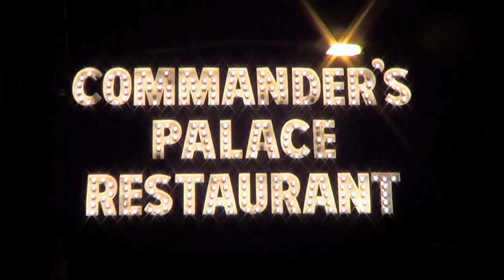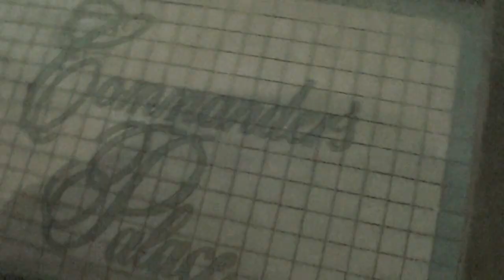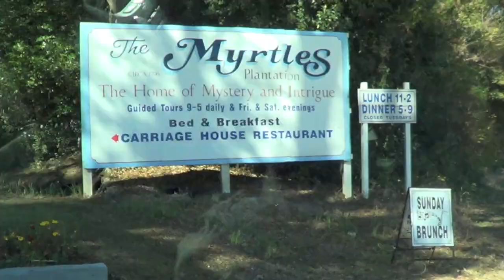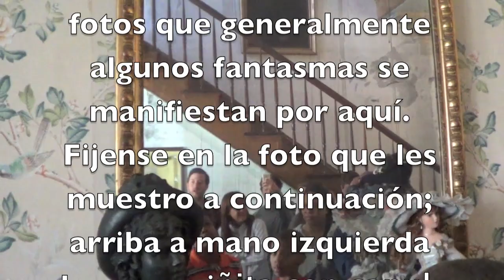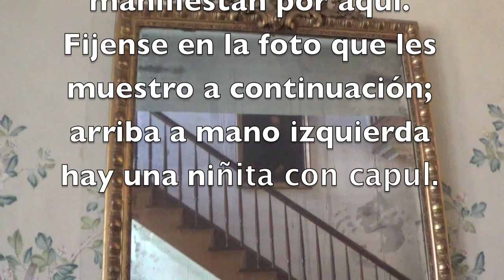VIMOS FANTASMAS!! (FIN DE SEMANA THANKSGIVING NEW ORLEANS-MISSISSIPPI)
Vlog: fin de semana de Thanksgiving en New Orleans y Mississippi donde hicimos un poquito de todito, hasta fantasmas vimos en Myrtle Plantation! Espero se diviertan, les guste  y de paso me regalen una manita arriba y asi se que les gusta este tipo de videitos! Un abrazo y los adoro!